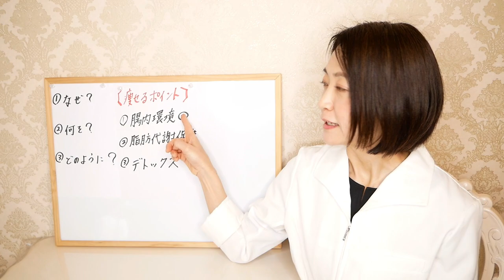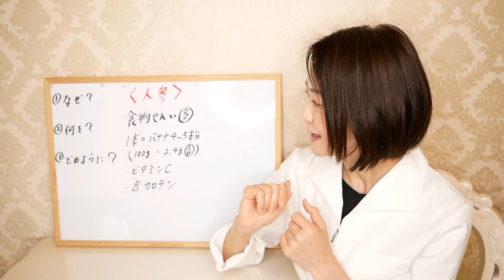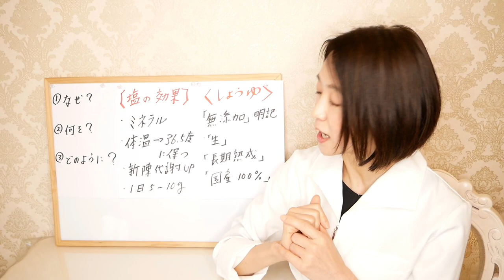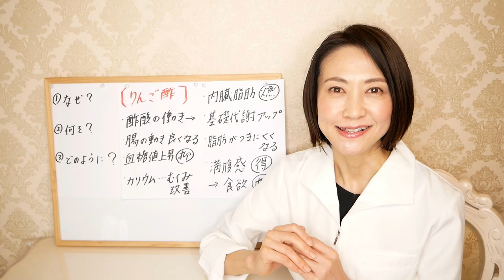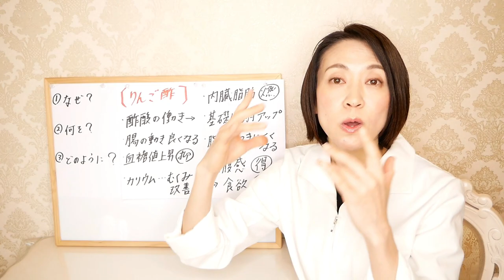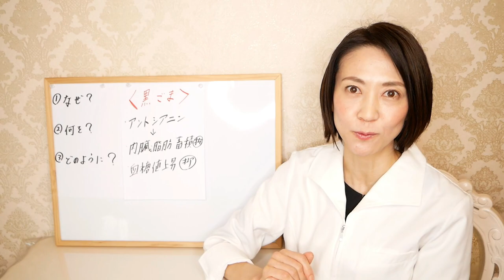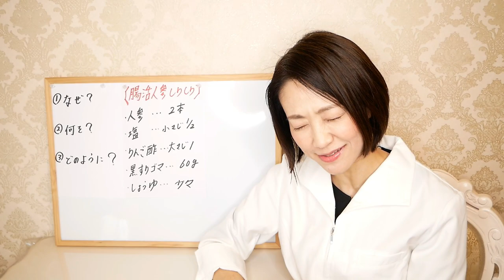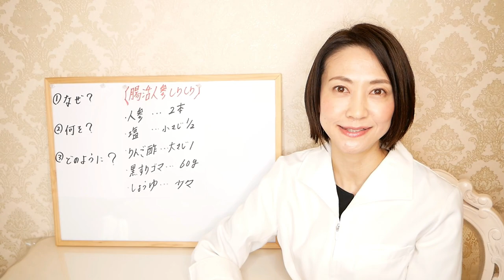【人参しりしり】食べてやせる無限レシピ！ニンジンとゴマのリンゴ酢サラダ【腸活ダイエット】